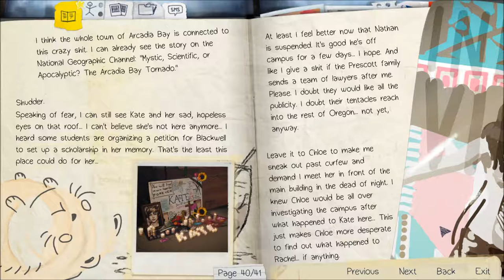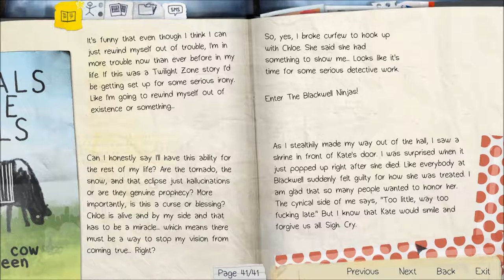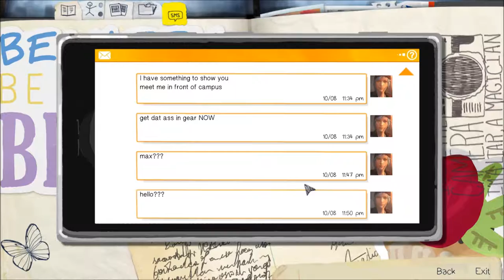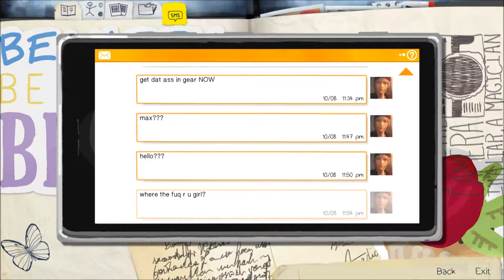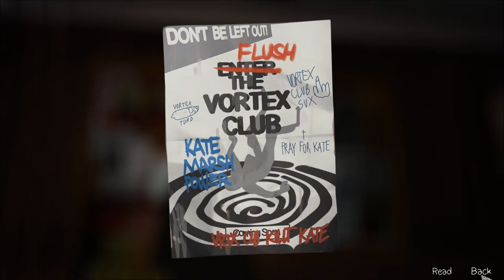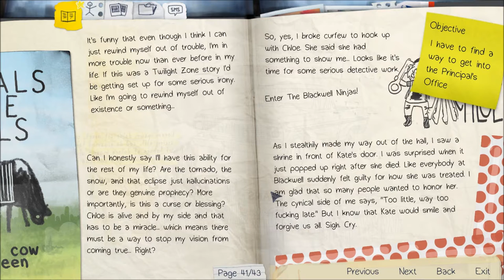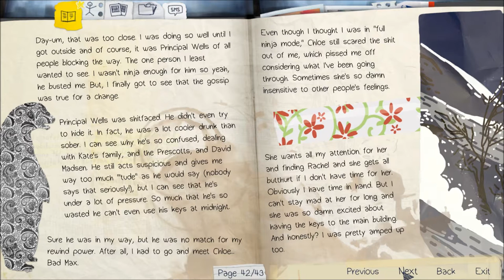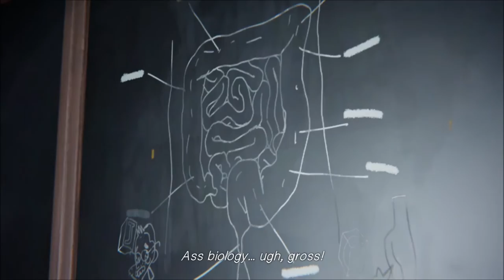Let's Play Life is Strange (Blind), Part 18: Stealthiness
(Episode 3, Chaos Theory: Part 2 of 8) After sneaking past Principal Wells, Max sneaks into the school at night with Chloe.